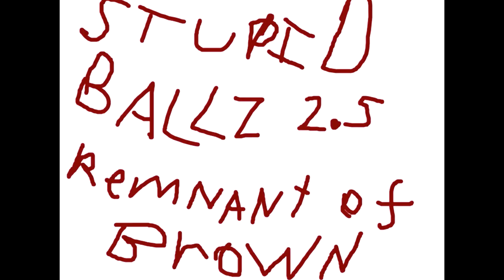Corn Select - STUPID BALLZ 2.5 Remnant of Brown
This music is also used in:
File Select - Smart Spheres 0.5

Original Song: Meteor Shower - Animal Crossing
.m64 by VanessaWolfe2015

This music is Choir version of Overworld 1 - Star Revenge 1.5 Star Takeover Redone 2.1/2.2